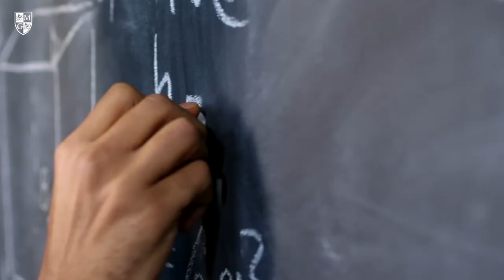Jakość i bezpieczeństwo żywności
▶️ Możesz mieć wpływ na jakość żywności, która trafia na nasze stoły.
▶️ Zostań inżynierem chemii żywności, badaj jakość i bezpieczeństwo żywności.

▶️ Wybierz studia o profilu praktycznym.

🟢 Studia inżynierskie - chemia żywności: Jakość i bezpieczeństwo żywności

📣 Rekrutacja trwa!

📍 Dział Promocji i Rekrutacji

ul. Bitwy Warszawskiej 1920 r. nr 18
02-366 Warszawa